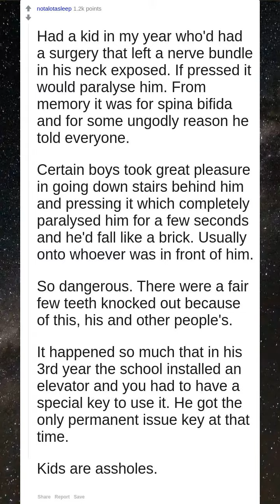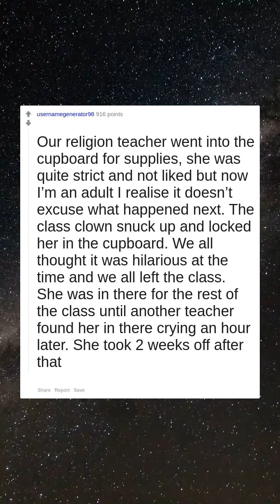[Serious] [NSFW] What's something that a friend/classmate did in high school that was seen as funny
#1 [Serious] [NSFW] What's something that a friend/classmate did in high school that was seen as funny at the time, but you now realise was actually not ok?

#2 Had a kid in my year who'd had a surgery that left a nerve bundle in his neck exposed. If pressed it would paralyse him.  From memory it was for spina bifida and for some ungodly reason he told everyone.    Certain boys took great pleasure in going down stairs behind him and pressing it which completely paralysed him for a few seconds and he'd fall like a brick. Usually onto whoever was in front of him.   So dangerous. There were a fair few teeth knocked out because of this, his and other people's.    It happened so much that in his 3rd year the school installed an elevator and you had to have a special key to use it. He got the only permanent issue key at that time.    Kids are assholes.

#3 Few messed up kids in my primary school lit a teachers car on fire, just because she gave one of them failing grade on midterm. It wasn't one of the mean teachers, she was mostly nice to students. Cops got involved but don't think they got punished accordingly, i know one of them was in and out of juvie already, and were all around 13- 14yr old, one was even in nazi shit,. I know later on those kids got all tangled in dealing and robberies, probably all went to jail at some point.

#4 Our religion teacher went into the cupboard for supplies, she was quite strict and not liked but now I’m an adult I realise it doesn’t excuse what happened next. The class clown snuck up and locked her in the cupboard. We all thought it was hilarious at the time and we all left the class. She was in there for the rest of the class until another teacher found her in there crying an hour later. She took 2 weeks off after that